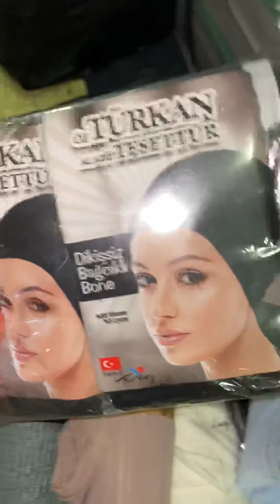İzrail zakazlari tayor zakaz uchun +90539 488 38 00